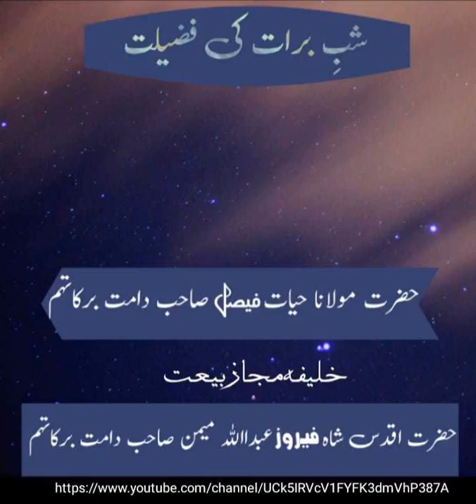Shabe Baraat ki Fazilat شب برات کی فضیلت by Hazrat Molana Faisal Hayat saheb db